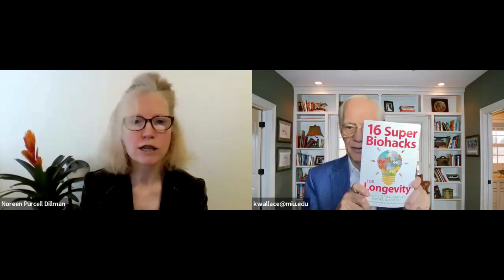Ep 58 | Robert Keith Wallace, PhD: Living in Balance with Maharishi Ayurveda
In this insightful episode of The Healthy Peaceful Podcast, I delve into the world of holistic health with Dr. Robert Keith Wallace, PhD as he shares his new book, Living in Balance with Maharishi Ayurveda: Practical Therapies for Consciousness-Based Health.

Drawing upon their (Dr. Wallace and his co-authors)* collective expertise and research, the authors introduce listeners to the foundational concepts of Maharishi Ayurveda, emphasizing the importance of balance and harmony in promoting holistic health. They elucidate how Ayurvedic principles can be applied to daily life, guiding individuals towards optimal well-being through tailored lifestyle practices and dietary choices.

Throughout this episode, Dr. Wallace shares compelling anecdotes and case studies that underscore the effectiveness of Maharishi Ayurveda in addressing a wide range of health concerns, from stress management to chronic conditions.  He highlights the profound connection between consciousness and health, emphasizing the transformative power of Ayurvedic therapies in restoring balance at the deepest levels of existence.

Listeners are invited to explore the practical strategies outlined in the book, which offer actionable steps for cultivating greater vitality and resilience. From Ayurvedic herbs and detoxification techniques to meditation and yoga practices, the authors provide a comprehensive toolkit for nurturing holistic wellness and achieving harmony in all aspects of life.

Furthermore, this episode builds upon the insights shared in Episode 57, where Dr. Robert Keith Wallace discussed another book he authored, offering additional context and background information on his expertise in the field of Ayurveda. By delving into the wisdom of Maharishi Ayurveda, listeners are empowered to embark on a journey towards vibrant health and inner peace, guided by the timeless teachings of this ancient healing tradition.

As we navigate the complexities of modern life, Living in Balance with Maharishi Ayurveda serves as a beacon, illuminating a path towards holistic wellness and conscious living. Tune in to this enriching conversation with Dr. Robert Keith Wallace, and embark on a transformative journey towards optimal health and well-being.

*The book was co-authored by Dr. Karin Pirc, MD, and Julia Clarke, MS.